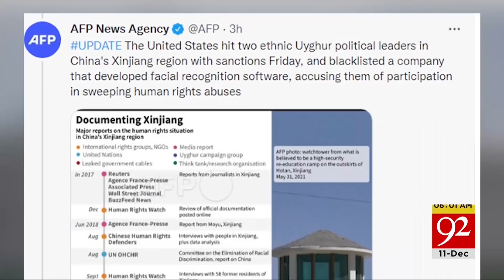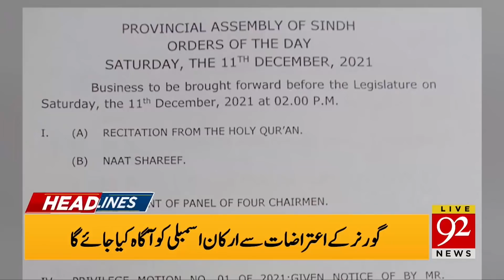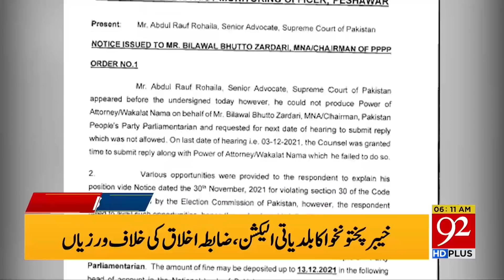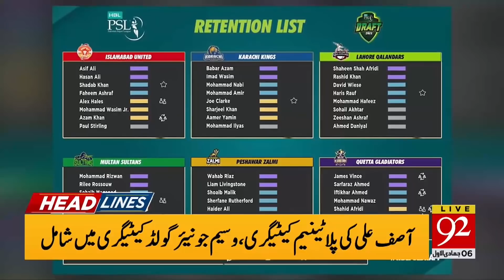US Sanctions on China and North Korea ! | Headlines | 06:00 AM | 11 December 2021 | 92NewsHD